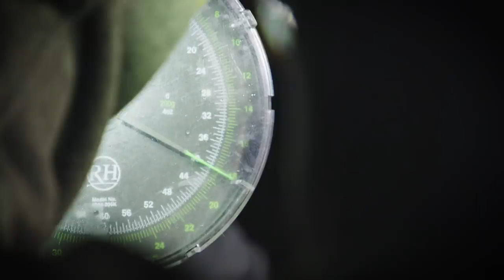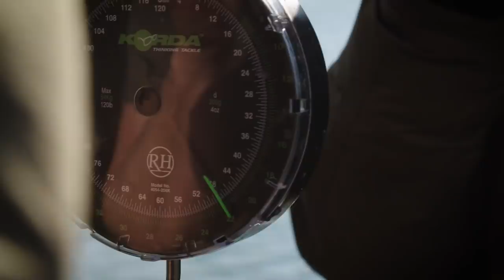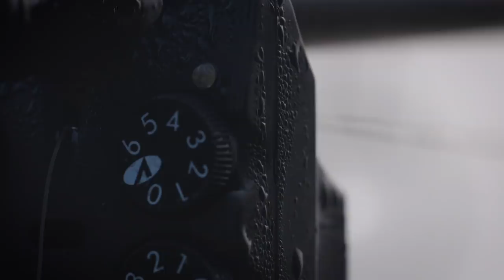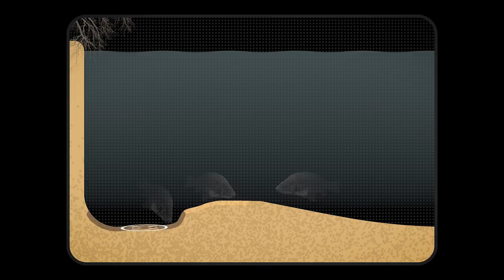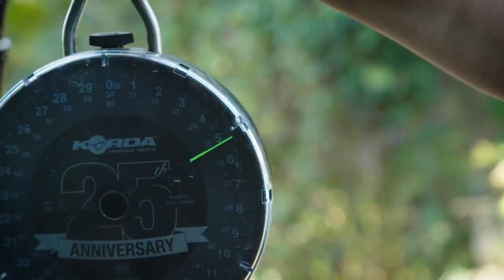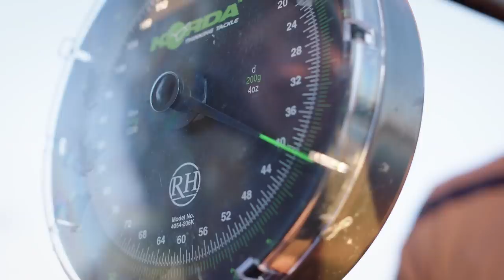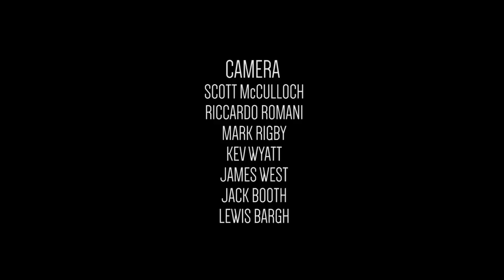Thinking Tackle OD Season 2 Ep5: Danny Fairbrass & Team Korda | Korda Carp Fishing 201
Back with carp fishing pros Danny Fairbrass, Darrell Peck, Neil Spooner and the Korda European Sale Team as we catch up with them still catching huge fish at Italian lake - Parco Del Brenta.

Part two sees all of the anglers now settled into their respective swims, and having got to grips with what is in front of them, they show exactly how they are making the most of their chances and also making tweaks to keep the bites coming.

Danny got off to a terrific start in Part One, and the fishing just keeps on getting better now that he has honed his tactics to ensure that he is getting bites around the clock. Even after he moves to a different swim to allow one of the other anglers to get in on the action, he still keeps on catching. Watch as Fairbrass takes an in-depth look into his carp fishing rigs and carp fishing tactics that are catching lots of fish, he also explains the importance of casting very accurately when fishing tight to snags and how to ensure that you are casting as consistently as you can be. This includes his PVA stick set-up – including exactly what he puts in it to make it as attractive as he can for as long as possible - and why, when accuracy is the key, he favours it over a solid PVA bag.

This episode showcases a number of ways to fish using pellets including solid bags, method feeder and pva sticks. It is important to consider what the carp are usually fed on at these purpose made fishing venues – the fish in Parco might be huge but for them their natural food source is the pellets that they are fed on daily, and which the majority of anglers visiting the venue use, so the sort of approach you might expect on some European venues, with large purpose made boilies, certainly isn’t the way to go here.

Even if you never set foot on Parco Del Brenta  yourself, there is still plenty that you will be able to take away from this episode and apply to your own fishing at the venues you visit.

Darrell Peck is mowing them down, as per usual, during this episode and a 64lb+ mirror carp is one of his highlights from the trip. Neil Spooner and several of the team also catch some monster carp whilst explaining exactly how this did it so you can use this in your own fishing.

Several enormous 60lb+ plus carp are caught as well as a multitudes of 50lb and 40lb fish too. Double takes, triple takes and night bites all make this episode super exciting to watch. Even the anglers themselves cannot believe how crazy the action gets.